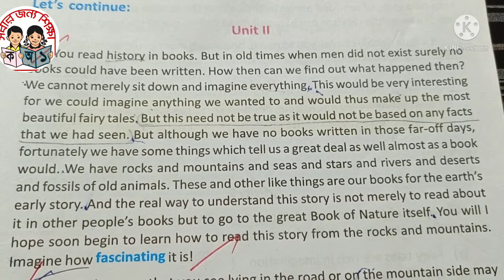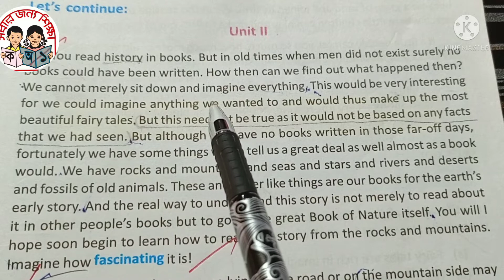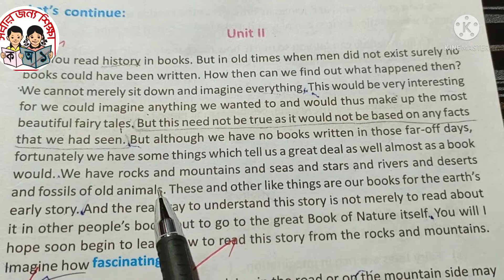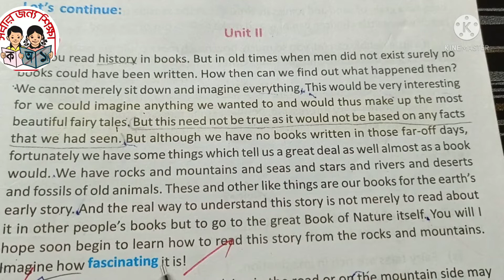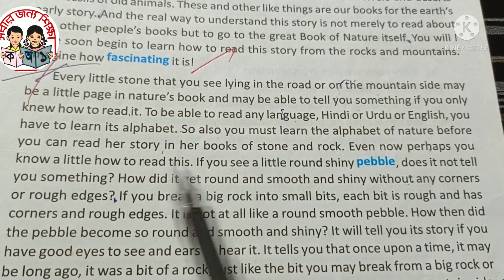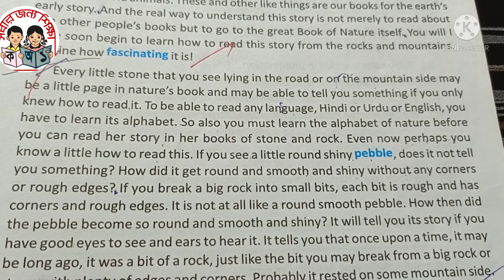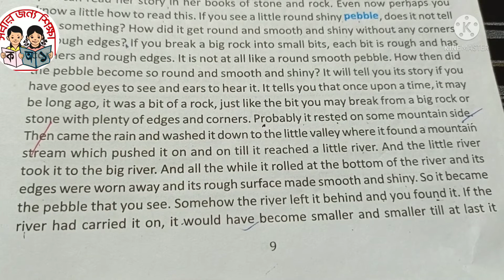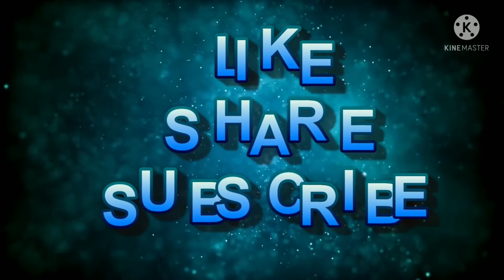Class 7 english The Book of Nature (Unit -II )সহজ ভাবে বাংলা মানে সহ বুঝিয়ে দেওয়া রয়েছে।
The book of nature class 7 unit 2

®👁️ CLASS-7 January 2022- Model ActivityTask

🔥Class-9, English, Lesson-1,( Tales of Bhola Grandpa)

5. স্বাস্থ্য ও শারীর শিক্ষা.

🔥Class- 6Model Activity Task.